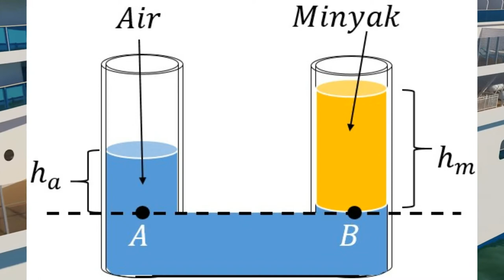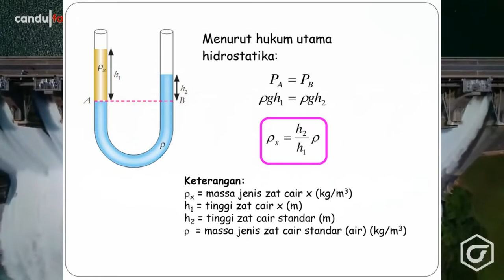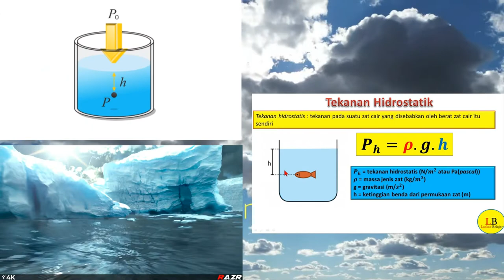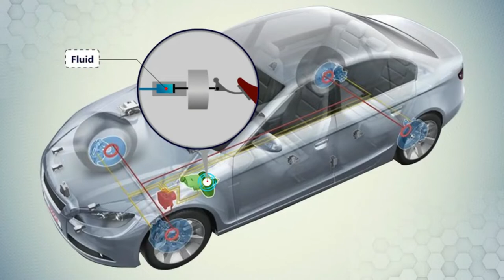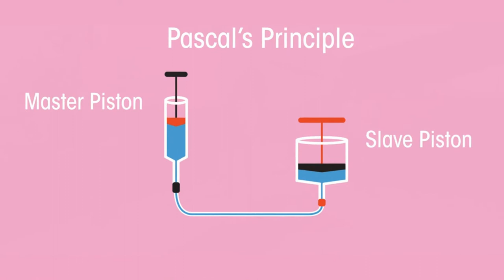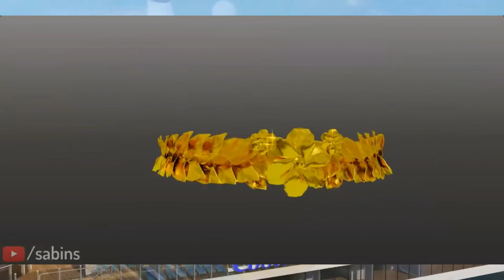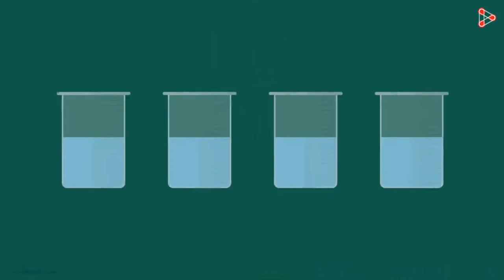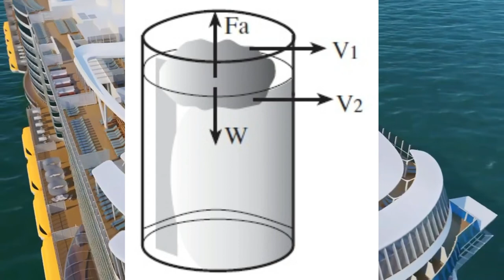Pengantar Pembelajaran Fluida Statis, Hukum Pokok Hidrostatis, Pascal, Archimedes, dan Viskositas